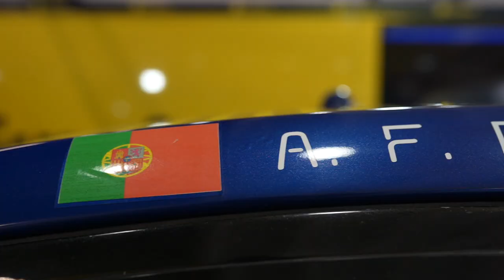ANTONIO FÉLIX DA COSTA: o CAMPEÃO DA FÓRMULA E de volta à STOCK CAR em INTERLAGOS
Na ausência do atual campeão da Stock Car, Ricardo Maurício, a equipe Eurofarma RC trouxe outro campeão em exercício para seu lugar: Antonio Félix da Costa, atual detentor do título da Fórmula E. Conversamos com o piloto português sobre a expectativa de competir em Interlagos pela primeira vez.